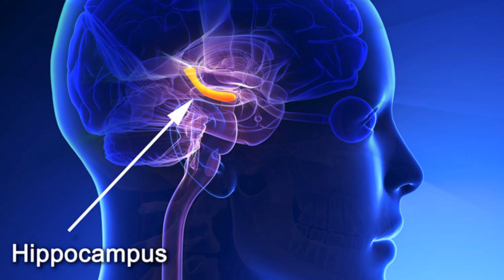Pelihara Otak Anda Dengan Menggerakan Tubuh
Tahukah anda, volume hyppocampus menyusut setiap tahun.

Hyppocampus adalah satu bagian di otak yang salah satu fungsinya mengurus daya ingat. Tentu ini penting bagi mereka yang ingin terus produktif hingga hari tuanya.

Volume hyppocampus mulai menyusut sebesar 1% lebih per tahun saat usia kita kurang-lebih 30 tahun. Persentase ini menjadi lebih besar lagi karena gaya hidup, seperti penggunaan alkohol, narkoba dan lain-lain.

Namun riset menunjukkan, olahraga teratur setiap hari menghambat penyusutan volume hyppocampus, bahkan membalikkannya, yaitu membesar sebesar 2% per tahun. Itu artinya mencegah penurunan daya ingat atau bahkan memperkuatnya.

Positivity di otak disumbang oleh: 1. meditasi, 2. bersyukur, 3. altruism, dan 4. relationships. Ternyata olahraga juga menyumbang positivity yang besar untuk otak.

KARENA OLAHRAGA MENDORONG INI:

Pertama: interaksi dengan orang lain, sehingga membangun relationships.

Kedua: memberi runner's high, yaitu keluarnya endorphins.

Ketiga: fokus pada 1 hal saja, seperti dalam meditasi.